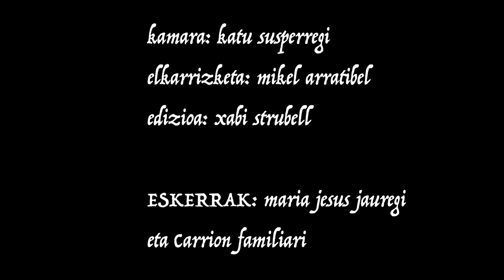FRANTXIXKA ETXEBESTE SARALEGI (1902-1990)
GURE AMOÑAK